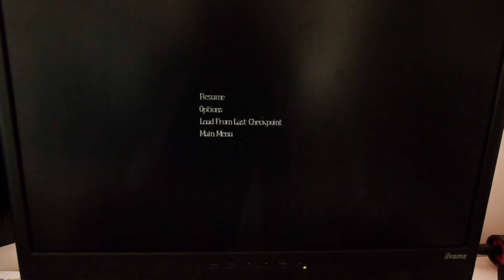Glitch time 20# AMONG THE SLEEP, désarticulation enfantile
Comme un bébé contorsionniste

►LE TWITTER: @zevoxel